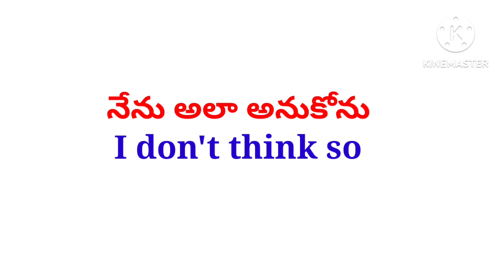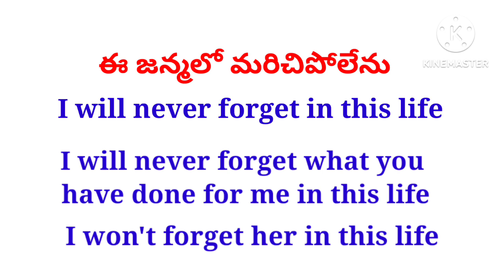Daily use sentences l learn english through telugu full video